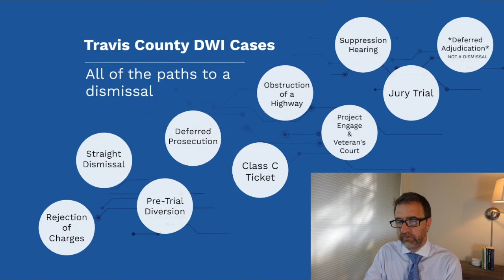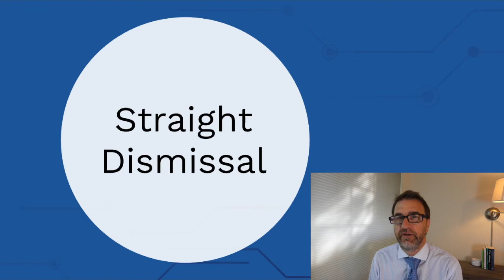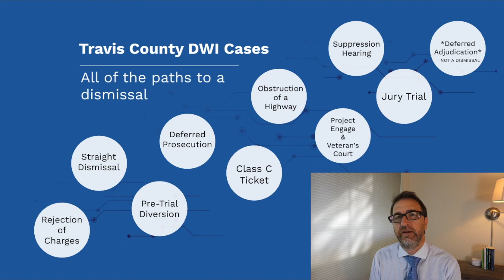All 9 Types of DWI Dismissals in Travis County, Austin, Texas | Austin Criminal Defense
Austin Criminal Defense Attorney Charlie Roadman explains the various ways a DWI (Driving While Intoxicated) case can be dismissed in Travis County. The methods discussed include:

Rejection of Charges: Rare, occurs if the county attorney decides not to file charges after reviewing evidence, such as when blood alcohol content (BAC) is significantly below the legal limit or there's no evidence of impairment.

Straight Dismissal: Also rare, where charges are dismissed post-filing, often due to weak evidence for intoxication.

Pre-Trial Diversion: A relatively new option leading to dismissal upon completion of a program involving regular breathalyzer tests.

Deferred Prosecution: A contract with the county attorney for dismissal, contingent on the defendant not getting in trouble and fulfilling certain requirements.

Class C Ticket: Reducing the DWI to a Class C ticket which, if deferred, is expungable.

Obstruction of a Highway: A compromise where DWI is dismissed but the defendant faces probation for obstruction of a highway. This is not expungable.

Specialty Courts: Such as Project Engage for young offenders and Veterans Court, offering dismissal tracks.

Suppression Hearing: If evidence is deemed inadmissible due to constitutional violations by the officer, leading to dismissal.

Jury Trial: Acquittal by a jury results in dismissal and expunction eligibility.

Deferred Adjudication: Not a dismissal, but leads to no conviction if completed correctly, with eligibility for record sealing.

Charlie is the author of The Defendant's Guide to Defense: How to Help Your lawyer Get the Best Result (Misdemeanor Edition)

If you enjoyed this video about how to get out of a DWI in Texas and how to beat a DUI case, or want more advice from an Austin DWI defense attorney, please remember to like, share, subscribe and leave a comment if you have any questions, suggestions, or feedback. We hope to see you here again soon!